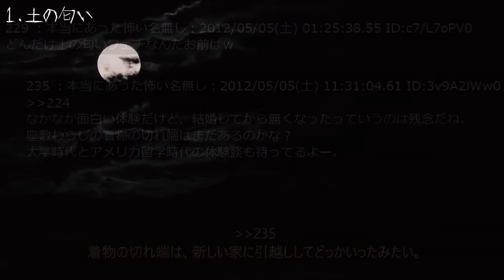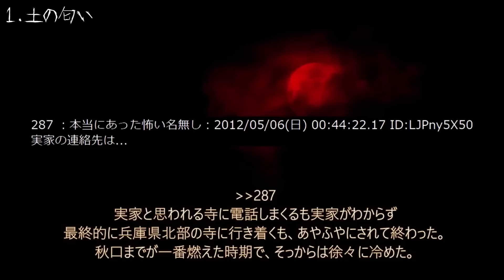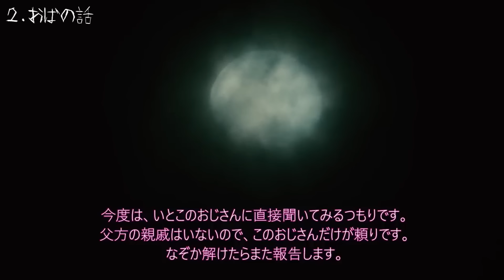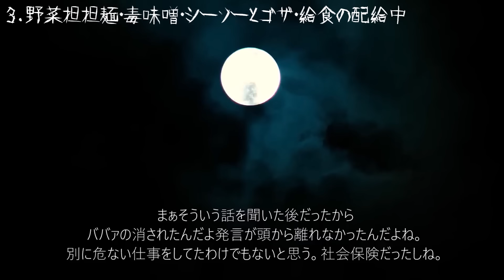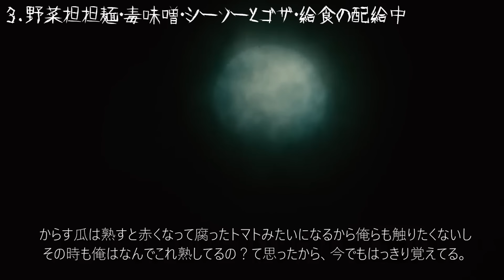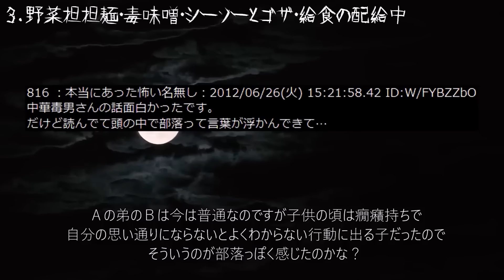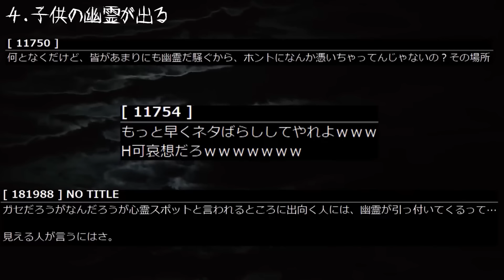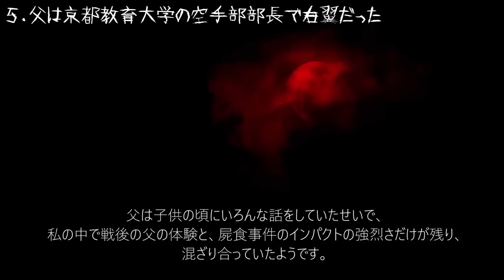【土臭い】昼の作業用怖い話１６７【作業用】